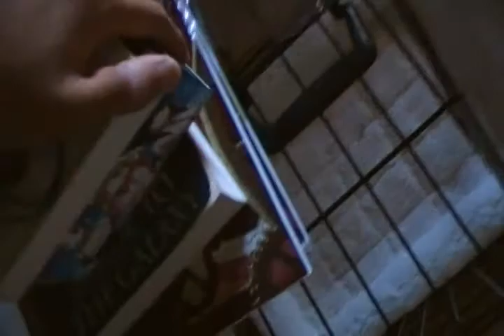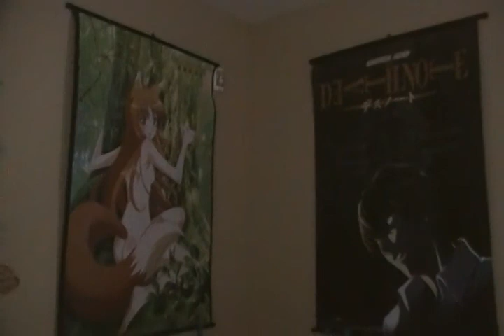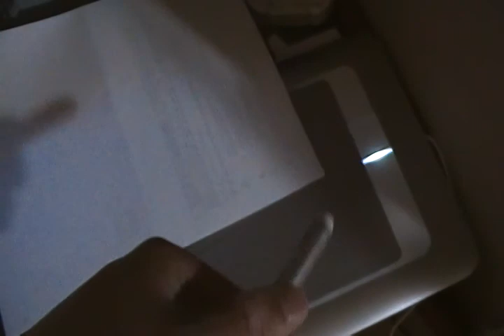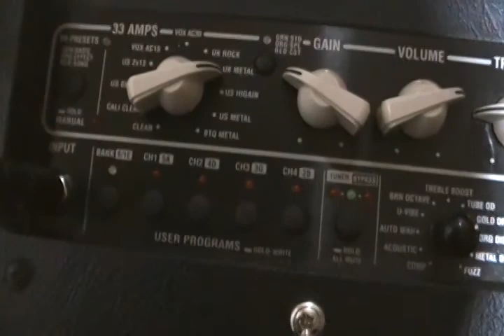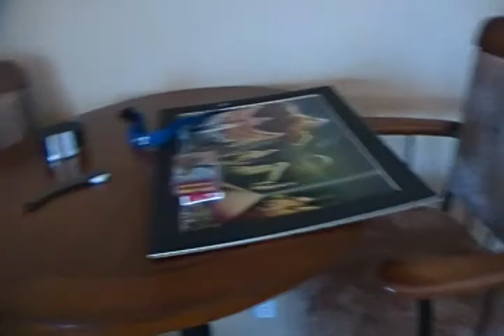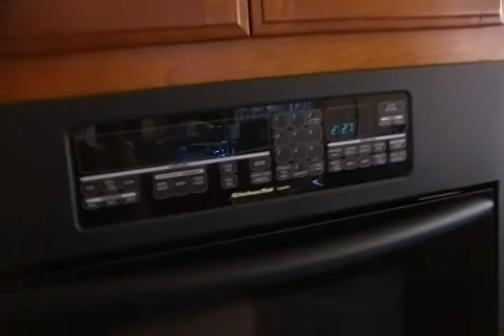Tour of my house 2011 version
I thought I would do a small  re tour nutshell version of my house sorry if I  stutter a lot as always